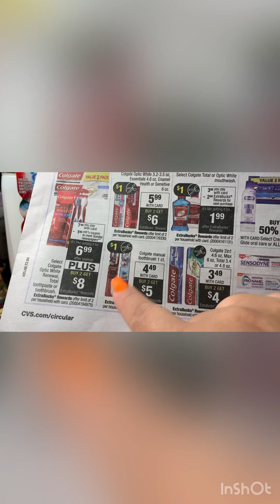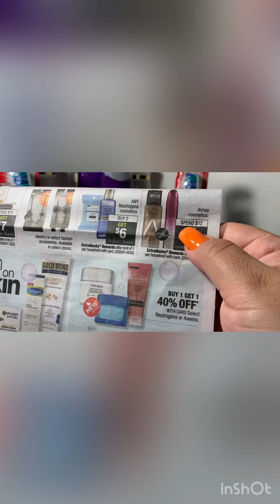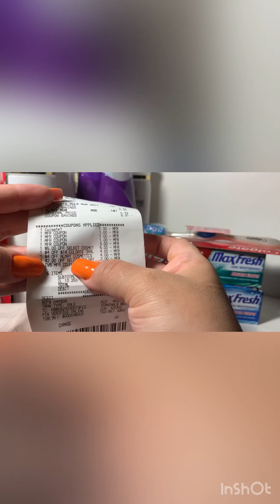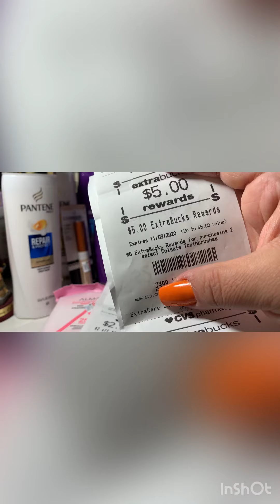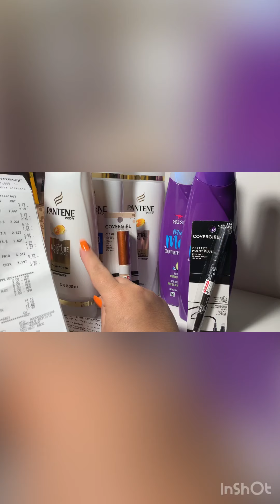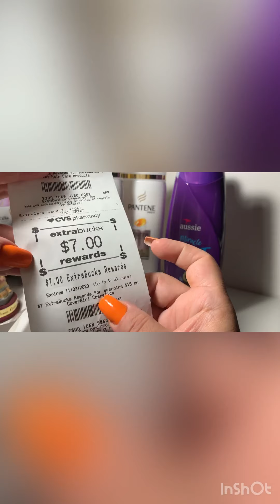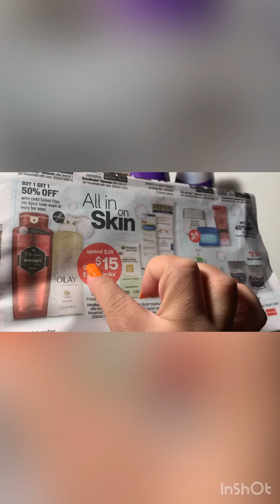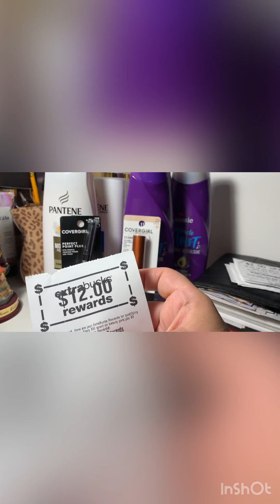**Ofertas en la tienda de CVS *** Comenzaron hoy 👉10/04/20-10/10:20 Aprendamos juntas 🤩😁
Les dejo mi código de referencia de
Fetch rewards y Ibotta 👇

Want an easy way to earn gift cards? Sign up for Fetch Rewards with this link, and you’ll get $2 in Rewards when you snap your first receipt